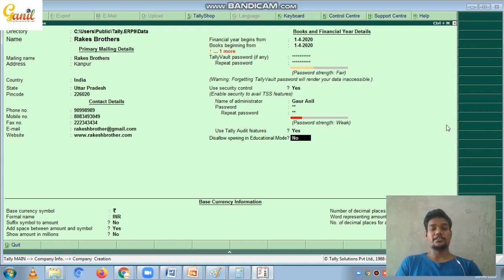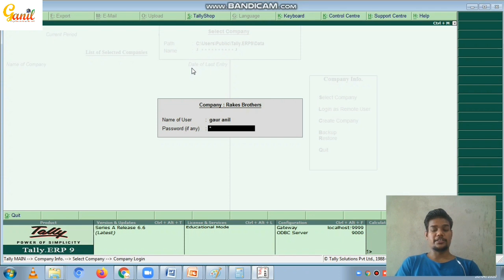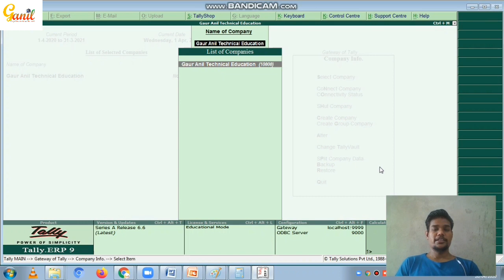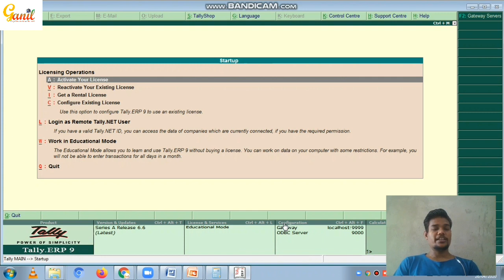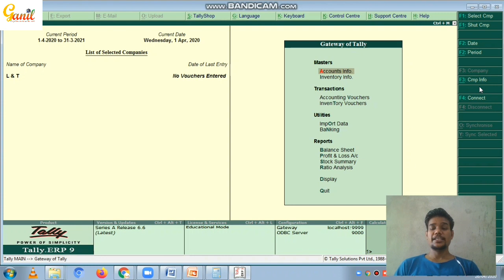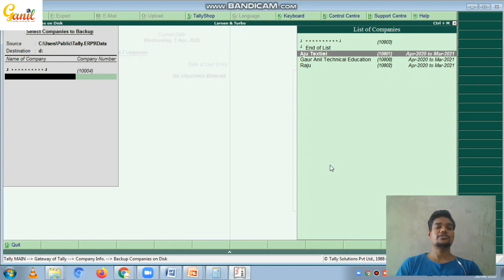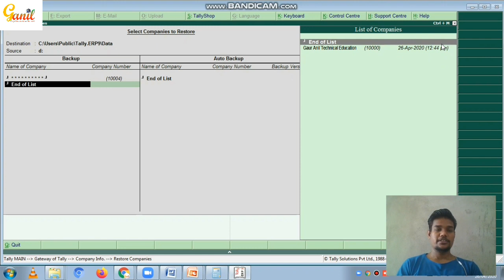Tally Tutorial Part-3 How to Delete Company? How to Create Vault Password? Backup & Restore Company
How to Delete Company?
How to create Vault Password?
How to create backup and Restore Company? Explain in Hindi
Learn Computer with Gaur Anil Technical Education